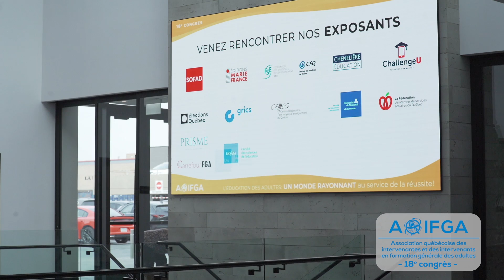Capsule souvenir du congres2024 de l'AQIFGA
Revoyez en images la 18e édition du congrès de l'AQIFGA.

Merci à Thierry d'Aristo Productions pour la captation vidéo lors de l'événement, la conception, la réalisation et le montage de la présente capsule souvenir